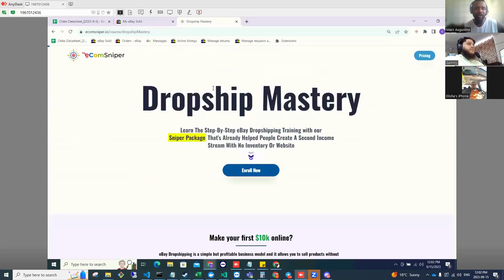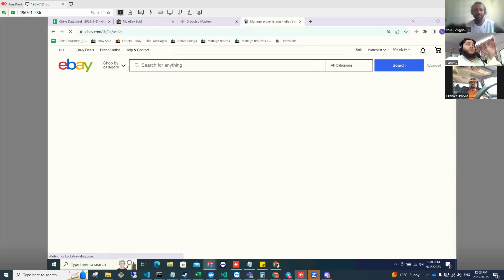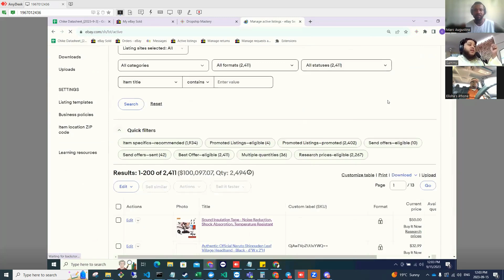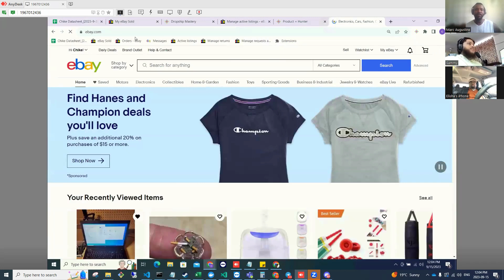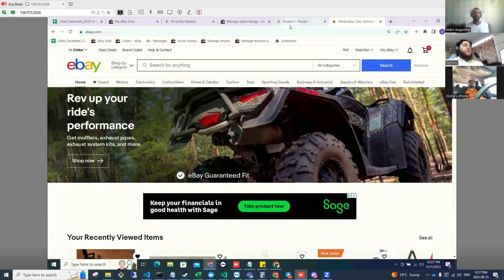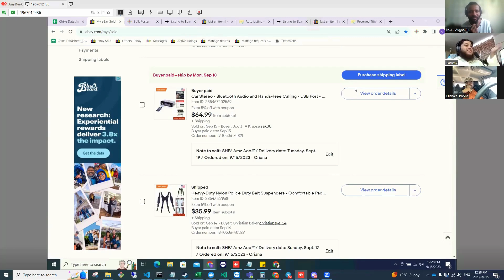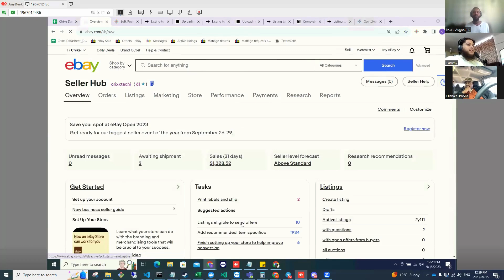eBay Dropshipping Mastermind: Guiding a Fresh Member to Success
In this engaging video, we take you inside our eBay Dropshipping Mastermind session, where we provide expert guidance to one of our newest members, helping them embark on a journey to eBay dropshipping success. Join us as we share valuable insights, insider tips, and strategies to empower this fresh member and anyone looking to kickstart their eBay dropshipping career. Whether you're a beginner or a seasoned seller, this video offers a glimpse into the mentorship and support that can make all the difference in your eBay dropshipping endeavors. Don't miss out on this insightful session that could set you on the path to e-commerce triumph!